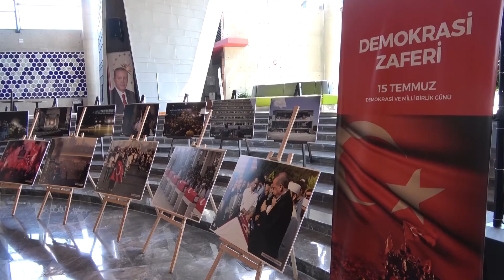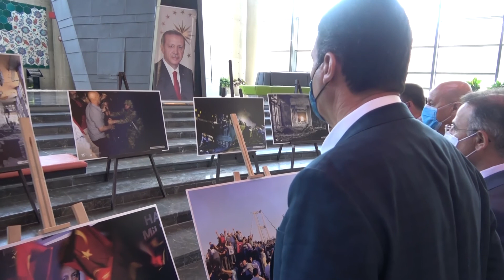Destansı Mücadelenin Kareleri Fetih Müzesi’nde..!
Osmangazi Belediyesi, FETÖ tarafından gerçekleştirilen 15 Temmuz hain darbe girişimini
fotoğraf sergisi düzenledi.